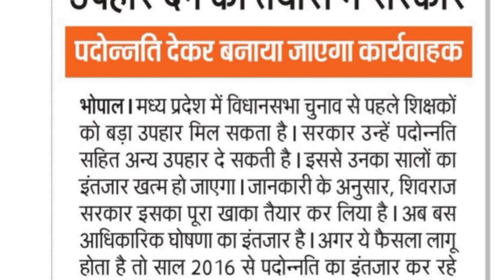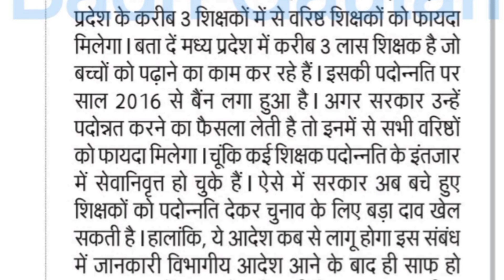मध्य प्रदेश कर्मचारीयो को चुनावी तोहफा तीन लाख कर्मचारियों को मिलेगा लाभ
तीन लाख कर्मचारियों को मिलेगा सीधे लाभ
मध्य प्रदेश कर्मचारीयो को
तीन लाख कर्मचारियों को मिलेगा लाभ